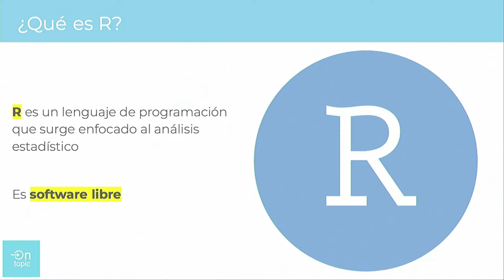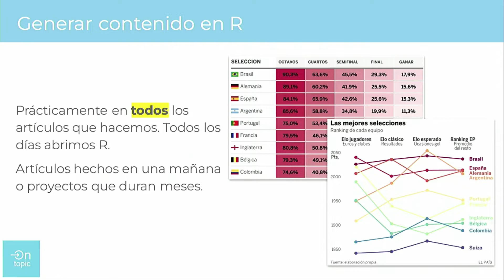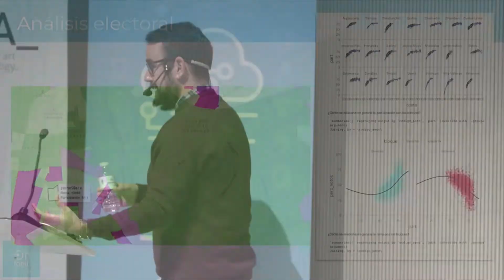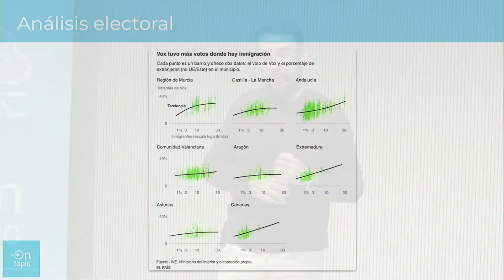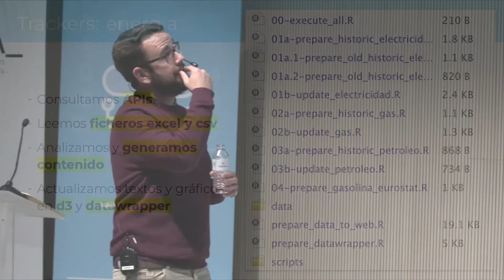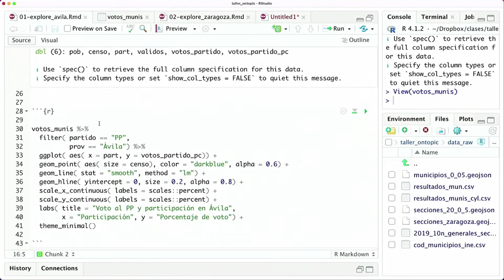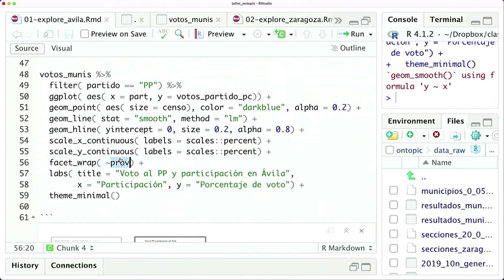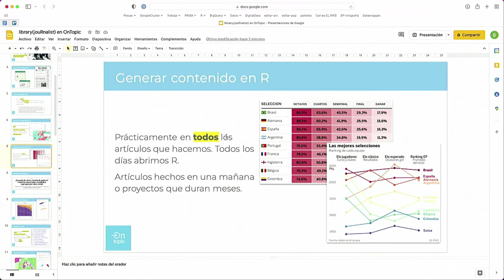Borja Andrino: Programación para periodistas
En esta charla veremos qué utilidad puede tener para un periodista el uso del lenguaje de programación R (o algún otro) para su día a día. Explicaremos cómo puede ser de ayuda en el proceso de creación de una pieza: desde la extracción y limpieza de los datos a la búsqueda de enfoques o la visualización de las conclusiones. También veremos su utilidad para mantener informaciones recurrentes como las publicaciones relacionadas con la pandemia o las noches electorales.

Borja Andrino, es Ingeniero Informático y Graduado en Matemáticas, además de Máster en Innovación e Investigación en Tecnologías de la Información y la Comunicación.

Borja ha trabajado previamente en entidades como la Universidad Autónoma de Madrid o PiperLab. Desde hace 5 años trabaja en PRISA y desde 2020 es analista de datos en El País, donde según él mismo se dedica a “bucear entre datos de deportes, elecciones, movilidad y casi cualquier cosa para contar historias”.